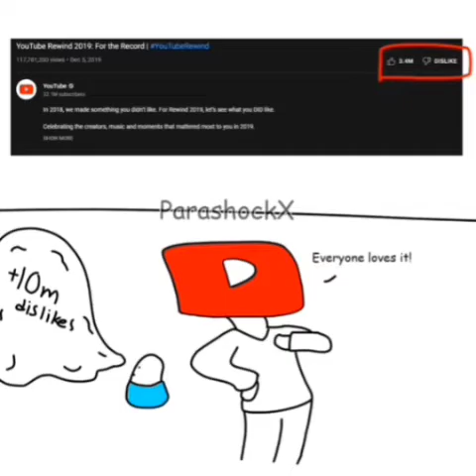Day 1 to 15 of Poorly-Voiced Comics until @YouTube brings back dislikes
Thanks @ParashockX for letting me voice these comics!